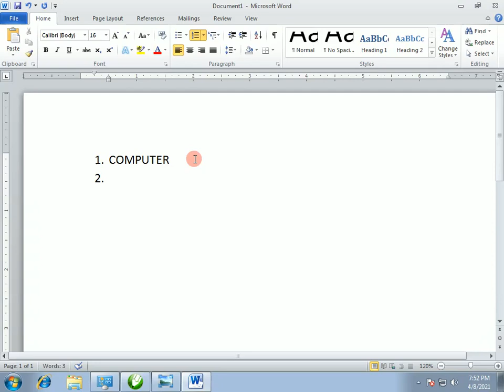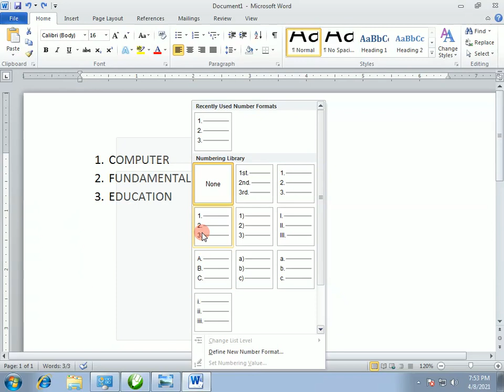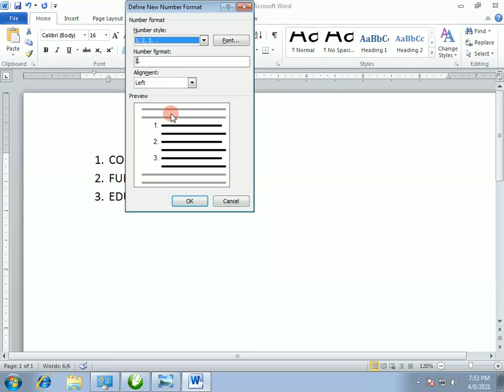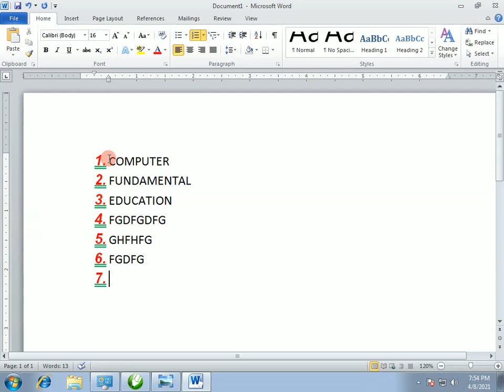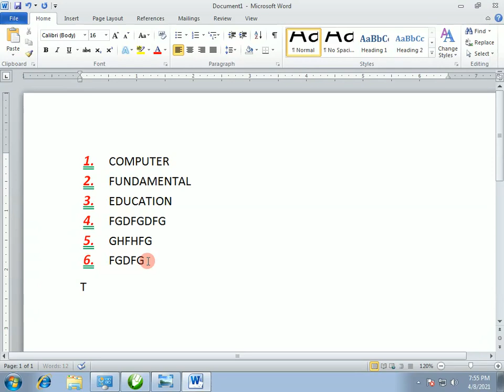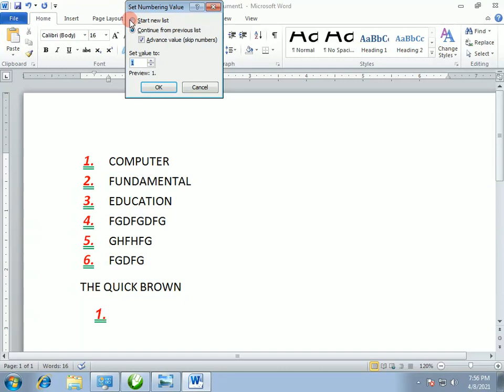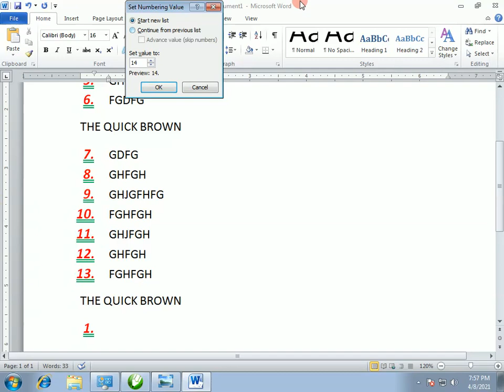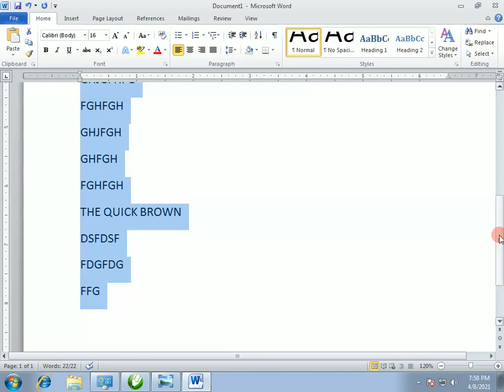Microsoft Word में अलग-अलग Type के Numbering को Insert करना सीखें